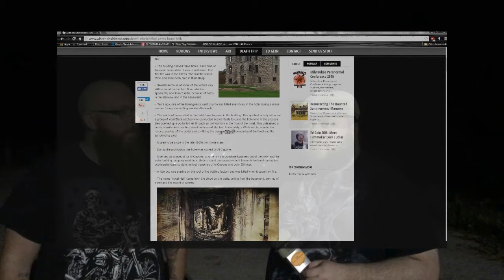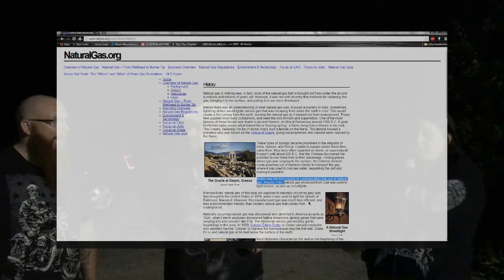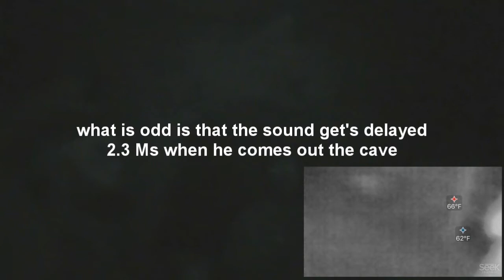PEP's Hotel hell & Caves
Yes it's a long one but it's worth it. top scariest show we done I feel .  Maribel WI Caves Hotel Hell, Well the public part of it anyway which we didn't know it was. but run into some very strange and creepy stuff. from a black mass shadow man coming out the door way to a big green ball of light hunting us down to people screaming in complete horror. We get a crazy disembodied Voice and growl here as well ..This area is known for skeletal remains people dying in there sleep to psychopath guests going on killing sprees. There so much to go over.. link used is from Wisconsin sickness